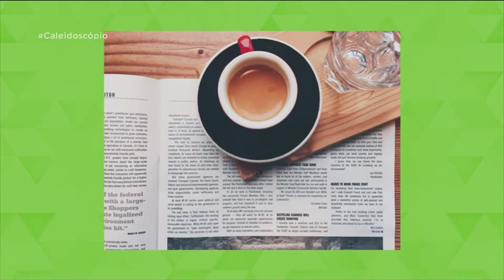Caleidoscópio - Fake News - Bloco 02